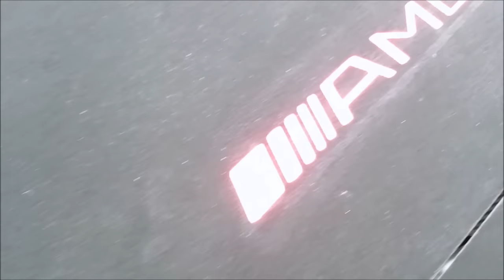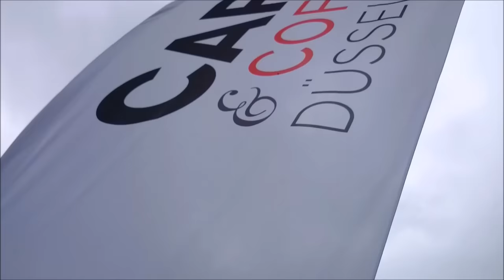Cars & Coffee 21.06.2015 Düsseldorf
Ein kleiner Video versuch